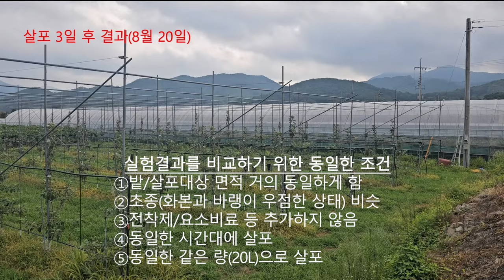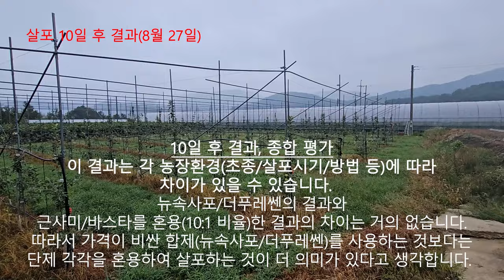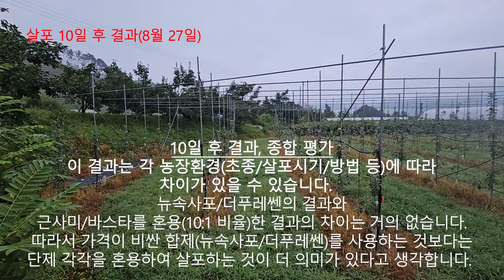근사미/바스타 혼용살포 결과! 제초제 효과 비교(뉴속사포/더푸레쎈/신스타/글라신) 20240817~20240827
그리고 바스타 근사미 각 단제를 8월 17일에 방제( 혼용살포 )한 그 결과(3일 후, 5일 후, 10일 후)를 토대로 이에 대한 시사점을 공유합니다.

바스타 근사미 함께 방제한 결과는 어떨까요?
바스타와 근사미의 각 제네릭상품 신스타 글라신 각 단제를 함께 섞어서 방제한 그 결과와
바스타와 근사미의 합제상품 뉴속사포 더푸레쎈 방제한 결과의 차이는?
결론적으로 대동소이하게 거의 차이가 없는 같은 결과입니다.
따라서 좀 더 구체적으로 살펴보기 위해서 이론적으로 학습한 내용을 토대로 방제한 결과는 거의 유사합니다.

이에 다음을 살펴 보도록 하겠습니다.
첫째, 근사미와바스타혼용 바스타근사미 혼용살포 결과
둘째, 바스타와 근사미 성분이 혼합된 제품( 뉴속사포 더푸레센 )과 바스타와 근사미 각 단제를 함께 섞어서 방한 그 결과의 비교
그 결과, 과연 어떻게 방제하는 것이 가성비좋은제초제 관련 정보를 제공합니다.

바스타와 신스타 유효성분 글루포시네이트암모늄 액제18% 사용한 동일한 제품으로 제초효과는 동일하나 가격 차이가 있습니다.
글라신 역시 근사미와 유효성분 이 글리포세이트이소프로필아민 41.0% 동일한 제품으로 제초효과는 동일하나 가격 차이가 있습니다.
바스타와 근사미와 유효성분이 동일한 글라신과 신스타의 제네릭상품( 복사품 )을 활용하여 비교한 결과입니다.

결론적으로 제초사의 대표격인 근사미와 바스타 각 단제를 혼합하여 살포한 결과와 이들의 합제이며 더 비싼 뉴속사포와 더푸레쎈 합제를 사용한 결과는 거의 같습니다.

따라서 글라신과 신스타 각 단제를 혼합살포하여 제초를 하는 방법이 가성비가 더욱 좋은 방법이 되겠습니다.
이를 구체적으로 살펴보면, 신스타(4%)와 글라신(40%)의 각 유효성분을 뉴속사포와 더푸레센의 성분 비율대로 단제 신스타와 글라신을 함께 섞어서 방제하면 더욱 가성비 좋은 제초제가 될 것입니다.

이러한 안내가 "바스타와 근사미! 함께 방제하면 어떨까요!"에 대한 정보공유 차원에서 조금이나마 도움이 되었으면 합니다.

채널에 가입하여 혜택을 누려보세요.
2021년 9월부터 유튜브를 제대로 하자고 마음먹은 유튜버입니다.